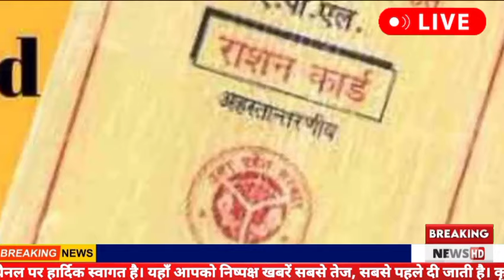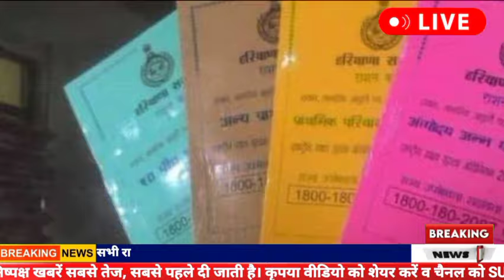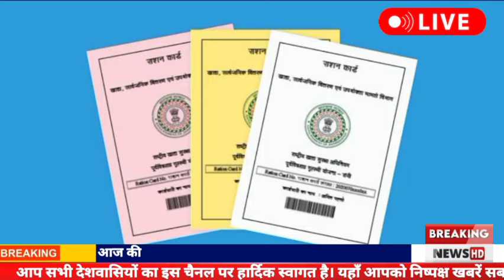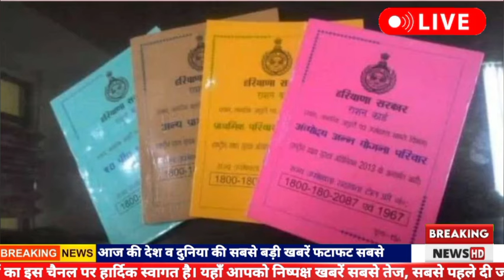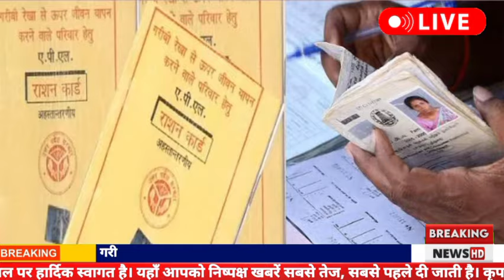राशन कार्ड बंद ।। 1 जुलाई से देश मे 10 बड़े बदलाव 40 करोड़ लोग BPL list से बहार नही मिलेगा राशन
ration card
bihar ration card ekyc kaise kare
bpl
ration card e-kyc last date
ration card ekyc kaise kare 2024
new ration card karnataka
big update राशन कार्ड में 7 दिन के भीतर e-kyc करना जरूरी फिर से दोबारा
nfsa
bpl card ke fayde
bpl card kaise banaye
bpl card scheme
bpl ration card new update
bpl ration card yojana
bpl card ke fayde 2024
bpl card scheme 2024
bpl ration card free sochalay
jankaripur
bpl card scheme 2023
bpl card new scheme 2024
ration card e-kyc online kaise kare 2024
up ration card ekyc
ration card ekyc last date
ration card ekyc last date notice
how to link aadhar with ration card
ration card me ekyc kaise kare
free ration card scheme 2024
a2z process
apl card
2024 bpl ration card
bihar ration card online apply
bpl card
bihar me rashan card kaise banwaye
karnataka ration card online
karnataka ration card
new bpl ration card karnataka
ration card new update karnataka
bihar ration card ekyc last date
ration card 2024 news
ration card chenges
rationcard update
kannada creatiove info
राशन कार्ड ekyc अंतिम तिथि बढ़ा
annabhagya scheem
haryana news today
haryana yojana update
june mah mein kya-kya ration milega
june mah ke ration ko lekar badi update bpl ration update
gulabi peele ration card labharthiyon ke liye badi update jari
latest bpl ration new information update today
ration card me aadhar
ration card aadhar link rajasthan
ration card mein aadhar card link ka
ration card mein aadhar card link karna
राशन कार्ड आधार कार्ड लिंक करना
new ration card kab milega
odisha cm
modi yojana
odisha new yojana
link mobile number to ration card
add member in ration card odisha
new ration card list
green card
ation card online apply 2024 odisha
ration card odisha
rasan card
sfaa
how to apply new ration card odisha
odisha_creater
odisha creater
new ration card online apply 2023
ration card ekyc fingerprint
khadya suraksha kyc
खाद्य सुरक्षा e kyc kaise kare
khadya suraksha mein kyc kaise kare
khadya suraksha kyc kaise kare
राशन कार्ड ई केवाईसी
ration card ekyc live process
khadya suraksha yojana ekyc kaise kare
ration card holder 10 new scheme 2024
ration card holder new scheme 2024
bpl ration card new scheme 2024
ration card 2024
govt new scheme 2024
haryana new scheme 2024
gulabi card new scheme 2024
ration card ekyc status check kaise kare
ration card me e-kyc kaise kare online
ration card aadhar link status check
ration card list karnataka
karnataka bpl ration card
ration card print karnataka
annabagya scheem
gruhalakshmi scheem
gruhalaxmi scheem
ekyc update
karnataka
ration card karnataka
karnataka scheems
karnataka yojane
govtech
apply ration card online
how to apply new ration card
karnataka government scheems
important update
latest updates
viral video
rajasthan cm new update ration card walon ke liye
rajasthan ration card new update
ration card walon ke liye naya update cm bhajanlal sharma
bhajan lal sharma rajasthan ration card new update
ration card e kyc kaise kare mobile se
ration card benefits
bpl card ke fayade
bpl card new update
bpl card new update haryana
bpl ration card new update haryana
bpl card par loan kaise len
bpl card par loan kaise milega
how to apply online bpl card loan scheme
bpl ration card ke fayde
bpl card benefits
bpl card kaise banaen
bpl card download kaise kare
digital pathshala
ration card e kyc online 2024
how to download new bpl ration card
family id new update 2024
silai machine ke form ka stetus kaise check kare
ppid
bihar ration card ekyc
ration card kyc update